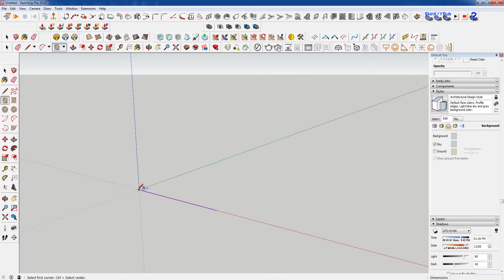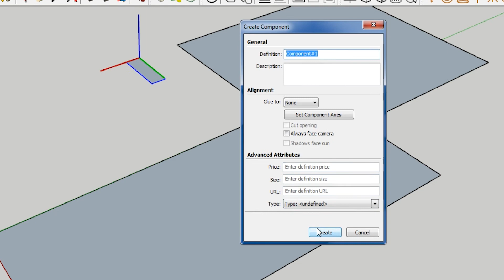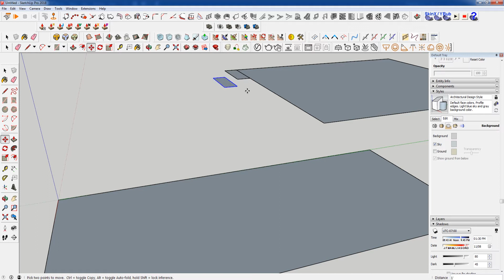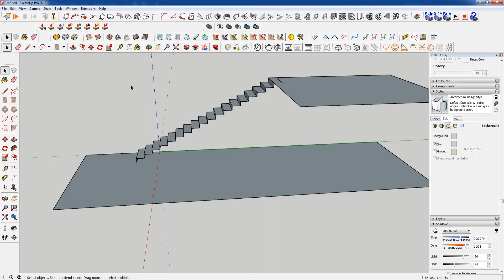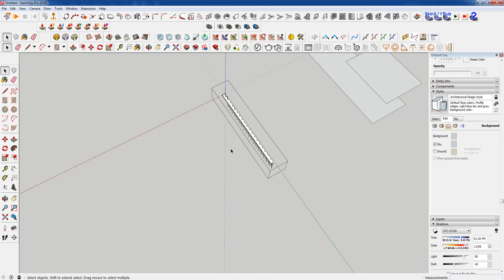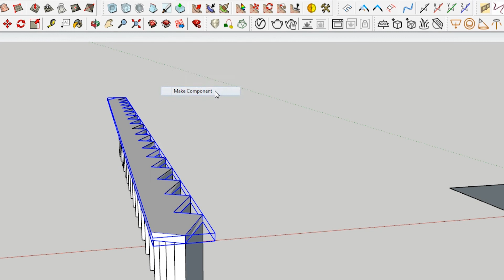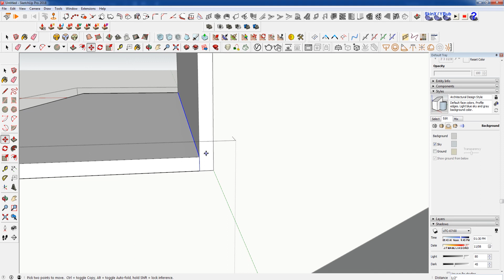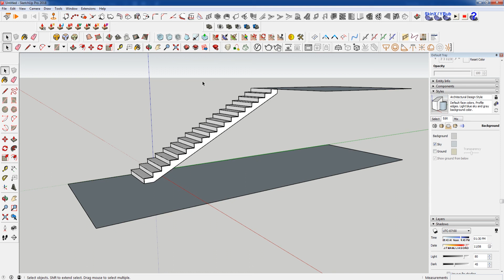How to Make Stairs in Sketchup (without plugins)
In this sketchup tutorial we cover how to create a set of stairs in sketchup without using plugins.